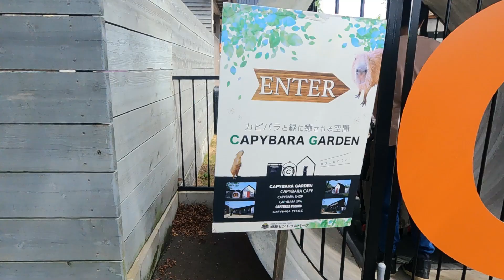【姫セン】カピバラとクマ(ロング)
【兵庫】姫路セントラルパークのカピバラさんとクマさんが可愛かったので特集してみました！
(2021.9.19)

0:04　カピバラさんのもぐもぐタイム
1:30　クマさんの入浴

【URL】
姫路セントラルパーク

【自己紹介】
のんびりふたり旅=のん旅
ふたりでのんびり旅をする動画をあげていければなと思います！
主に道の駅のスタンプ、御朱印、グルメを中心に動画を撮っていきます！
旅の記録動画みたいなものなので、ぐだぐだでたいして面白くないかも…

【Friends】
イケボの親友と神クリエイターの彼女のチャンネル

魔王…歌ってみたで活動中？知らんけど（雑

質問はコメントで！